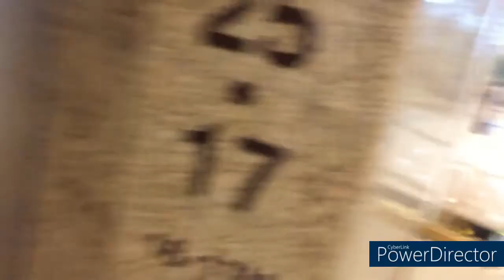灣仔合和中心Schindler高速升降機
途經樓層3,17,33-38